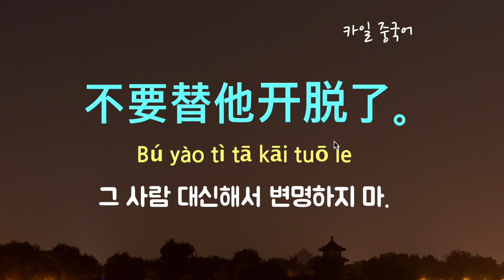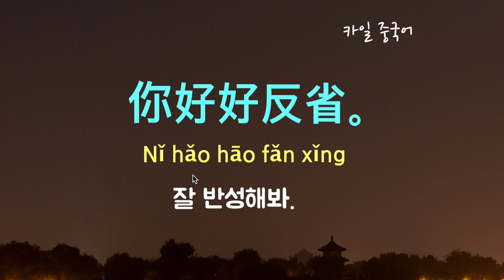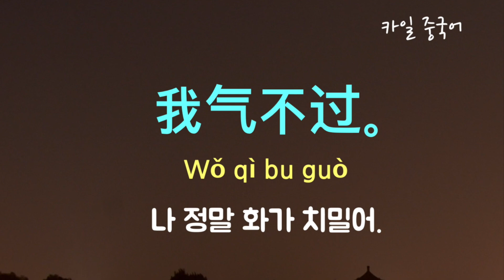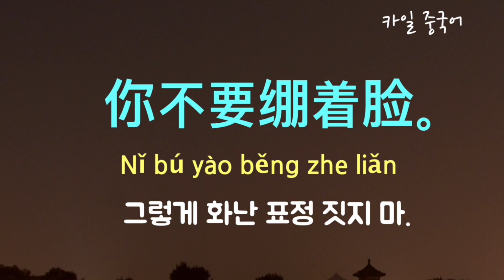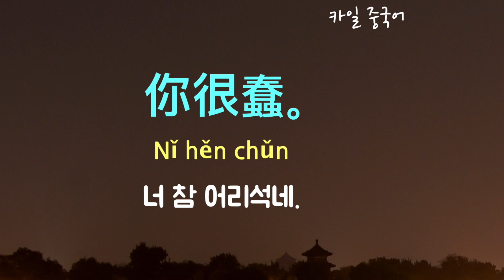기초 중국어 필수 20문장! (요청할 때/설득할 때/평가할 때) * 중국어 듣기/상세항 설명! * 카일중국어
사람이나 상황을 판단하거나, 어떤 것을 요청하는 등의 상황에서 쓸 수 있는 중국어 표현들입니다. 반복해서 들으시면서 따라해주세요.